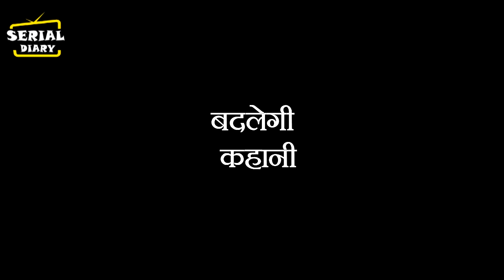IMLIE || OMG !! 5 साल बाद ये वजह करेगी IMLIE- ARYAN को एक, ऐसे पलटेगी पूरी कहानी..